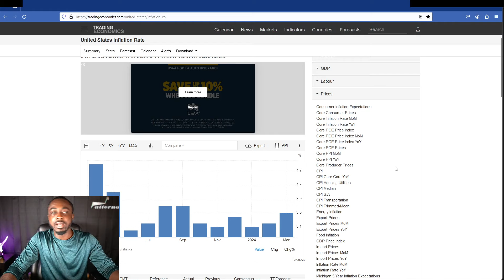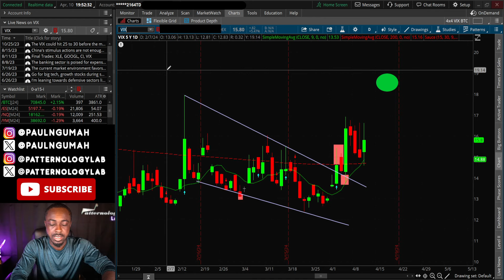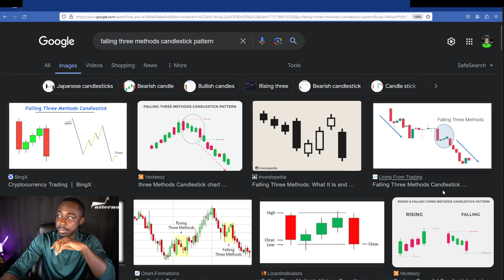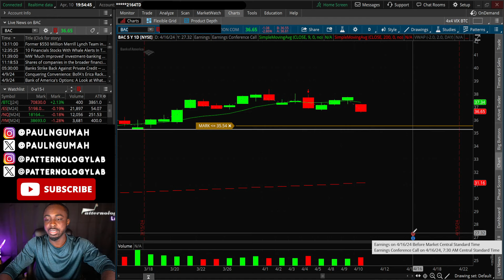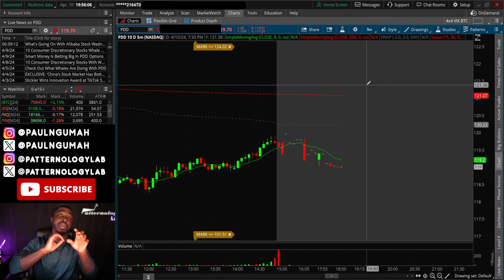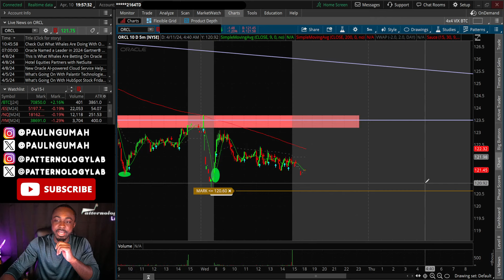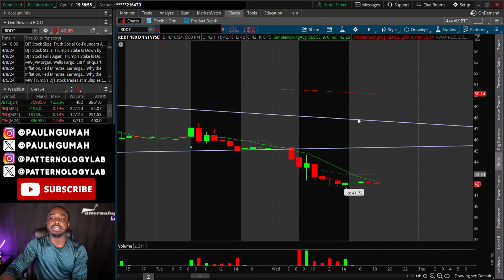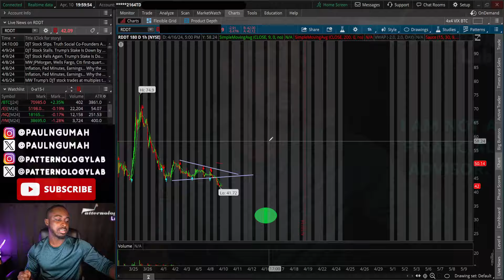THIS WILL GO INSANE TOMORROW🔥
🔥Membership includes ✔ Real Time Options Trade Alerts ✔ Crypto Trade Alerts ✔ Private Chats ✔ Daily Watchlist
🎥 New Videos are released from Sunday to Thursday at 10PM ET.

GETTING STARTED? Here are the steps:
1. Get a FREE stock on Robinhood for signing up
2. Open an account at TD Ameritrade, use the ➡ Then choose Individual Brokerage (under “Most Common”)
3.

[SP500, QQQ, TSLA, AAPL]